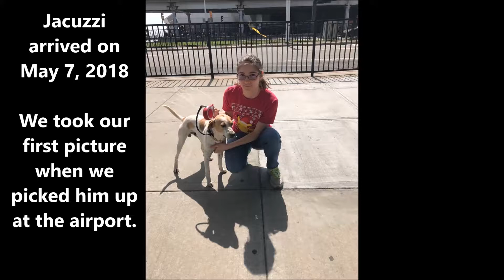Summary of Jacuzzi's first week with me